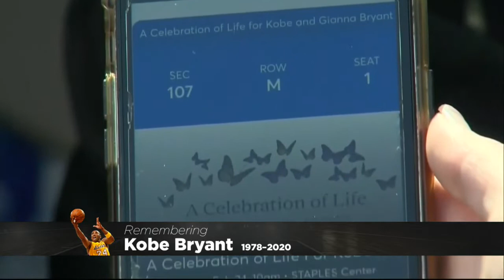National Headlines: Presidential Campaign, Trump In India & More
Laura Podesta is live in New York with the latest on the campaign. (2:42)
WCCO This Morning – Feb. 24, 2020